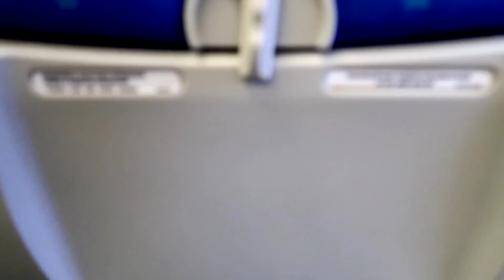Симферополь-Пулково A320 Red Wings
Рейс WZ-703 Симферополь – Санкт –Петербург (Пулково)
A320 Red Wings Flight WZ-703 from Simferopol to St. Petersburg

Информация о рейсе:
Авиакомпания: Red Wings (WZ)
Номер рейса: WZ-703
Маршрут: Симферополь - Санкт - Петербург (Пулково) /SIP-LED
Протяженность маршрута: 1686 км
Тип ВС: Airbus A320-232
Регистрационный номер ВС: VP-BWY
Место: 7F
Время полета: 2 ч 55 мин.